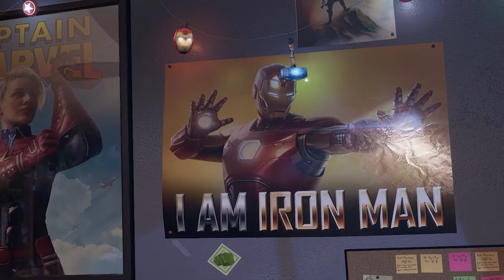KİM BU TİNY DANCER? | MARVEL'S AVENGERS BÖLÜM 2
Selam arkadaşlar kanalıma hoş geldiniz.

Selam bu video da KİM BU TİNY DANCER? | MARVEL'S AVENGERS BÖLÜM 2
Türkçe muhammetm